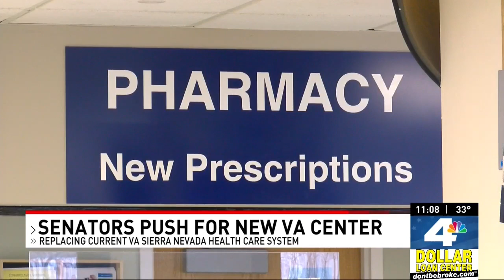KRNV - Rosen, Cortez Masto Request New Reno Veterans’ Hospital in President’s Upcoming Budget